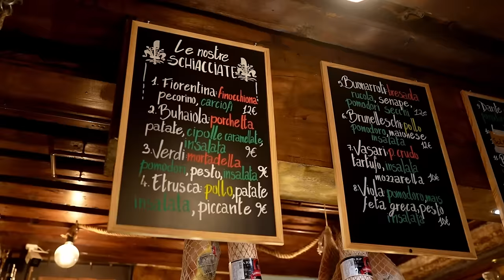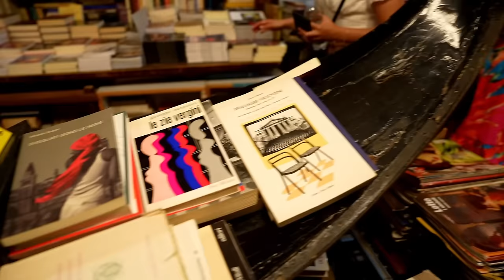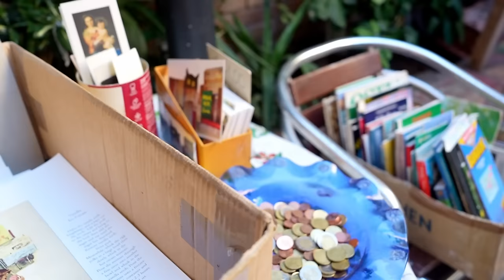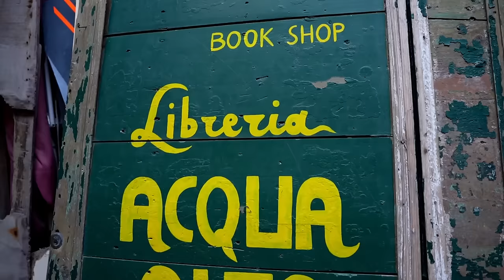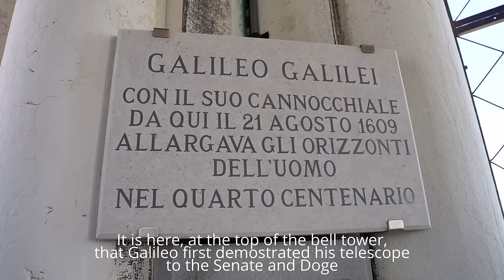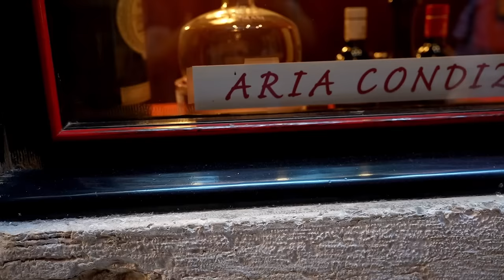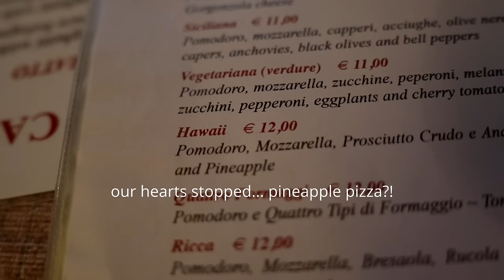Everything You Need to See in Venice, Italy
24 Hours in Venice with so much to see and do. Where to start? Since Alessio's hometown is only about an hour north of Venice, he claims this enchanting Italian city as home. We've been lucky enough to visit several times, but this time, we wanted to explore more of the hidden gems, local restaurants and unexpected corners that are more difficult to find. Some of the locations you'll see: Libreria Acqua Alta, Calle Varisco, Scala Contarini del Bovolo, Palazzo Tetta, a hidden/private canal dock, and the best place to eat the famous Venetian cicchetti. Hope you enjoy this cozy travel vlog!